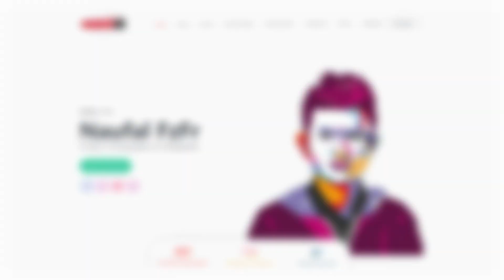My Portfolio Website || NaufaRu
Assalamu'alaikum semuanya

Telah hadir
Jasa Editor Foto, Video, Desain, Sinematik
Jasa Fotografer dan Kaligrafer

Semua yang akan anda lihat adalah suatu portofolio yang sudah saya buat beberapa tahun terakhir yang sudah tersedia di website dari hasil mengoding lewat Visual Studio Code dengan beberapa modifikasi dari template aslinya.

Di website ini anda akan menemukan beberapa karya saya yang akan terus di upgrade dalam beberapa bulan sekali. Banyak diantaranya seperti koleksi editan foto dan video, hunting foto, koleksi seni kaligrafi saya, dan testimoni orang-orang dari karya dan jasa saya.

Silahkan kunjungi website saya, perlu kalian ketahui bahwa website saya belum dapat ditemukan di bilah pencarian google dikarenakan saya menggunakan web hosting gratis.

Mohon informasinya jika website saya berhenti sewaktu-waktu nanti.

Terimakasih

CREDIT
Big Thanks for:
Orangtua dan keluarga
Sahabat dan Teman

Thanks for:
Cristensen Rozy Klaping
Wahyu Rifia

Template by:
DevCRUD